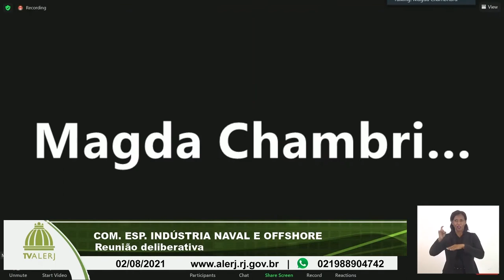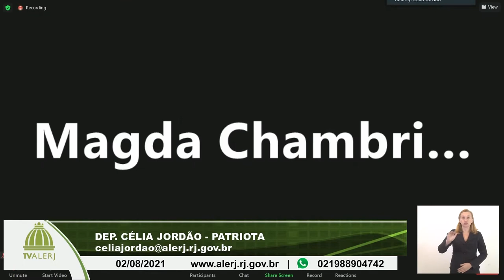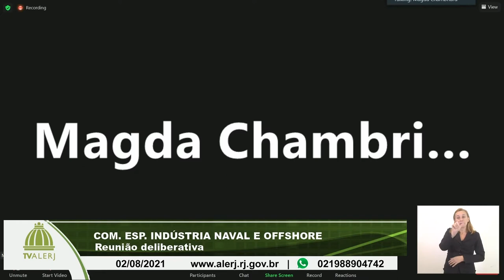Comissão Especial Indústria Naval e Offshore - 02/08/21